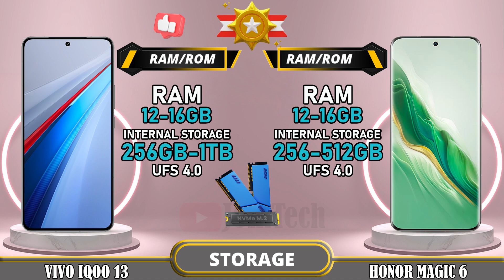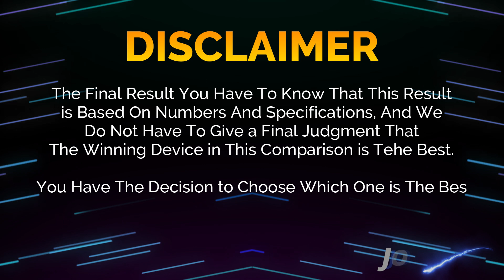🔥 Duel High Tech!! iQoo 13 Vs Honor Magic 6 Off in a Smartphone Showdown!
Vivo iQoo 13 5G vs Honor Magic 6 5G | Comparison | Review | Unboxing | Price | Antutu Score

We provide a detailed first look at the Vivo iQoo 13 5G, including hands-on specifications and features. The data is sourced from the manufacturer's laboratory, and the actual data may differ due to test environment conditions. You can find the specs and unboxing information for the Vivo iQoo 13 5G in our comparison review. Share your first impressions and any tests you conducted in the comments section, especially when comparing it to the Honor Magic 6 5G. Please note that any Google data used in this video is purely for illustrative purposes, and we cannot guarantee the accuracy (100%) of the information presented.
🔔 Turn on the bell for new upload notification 🔔
Please To: